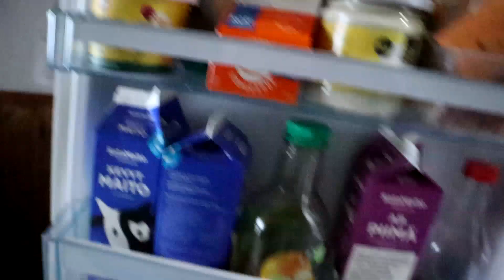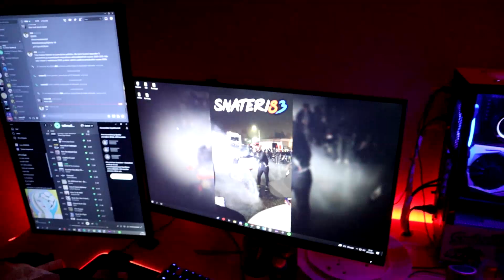Moottori kasaan & kiinni! | Fantic Projekti #4 Ft. Break Mään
Kiitos kun katsoit videoni, toivottavasti pidit :)

VIDEO SISÄLTÄÄ RUMAA KIELENKÄYTTÖÄ

Tosiaan tuli moottori laitettua nippuun tällä videolla ja tuli myös laitettua se kiinni runkoon! Seuraavassa jaksossa kasaillaan Fanticcia eteenpäin! Fanticin tosiaan tarkoitus mennä ainakin Porin mesuille, mutta Jyväskylään ja Helsinkiin on myös hakemus laitettu!